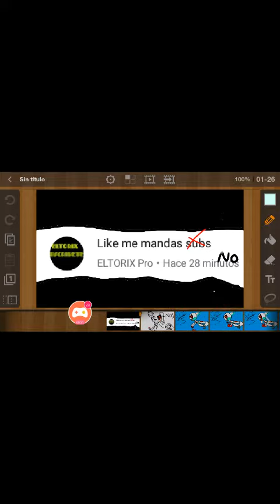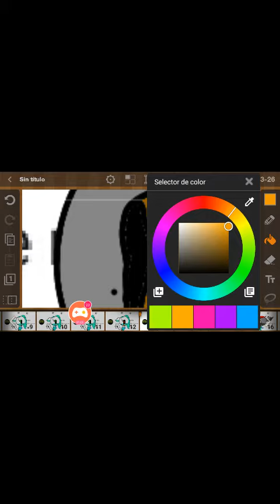Aviso y me voy de Youtube unos dias